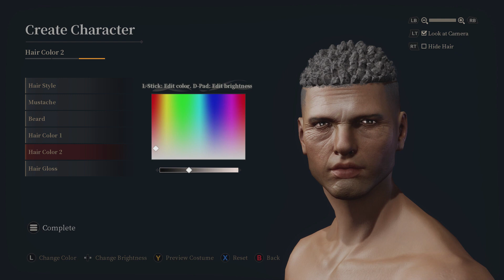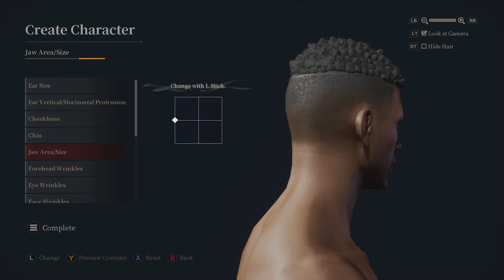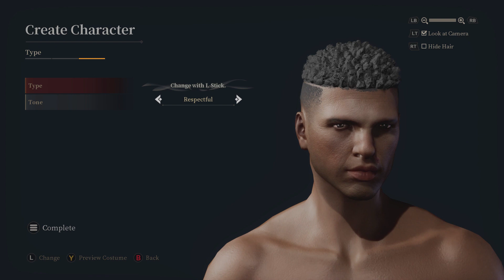Bless Unleashed New Beta Part 1 - Patch Nothes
Lets hope that this game is good enough to warrant a full play through. This is just the open beta, so bugs are expected. Support the game, because it have great potential in my opinion.